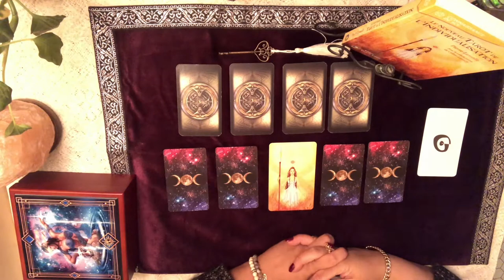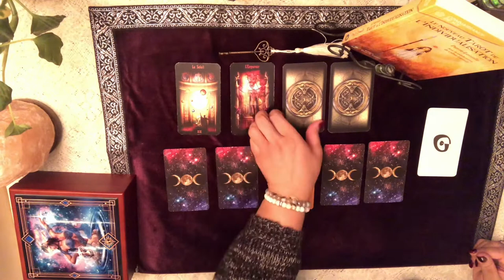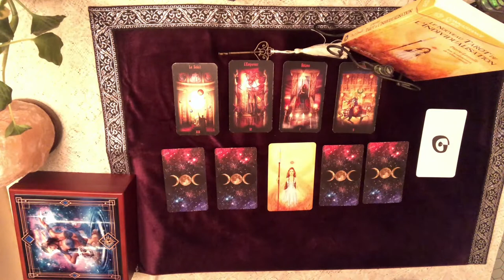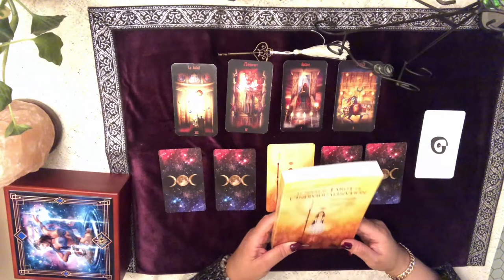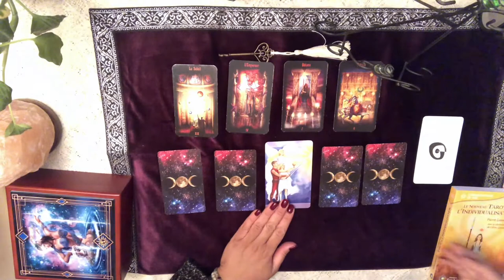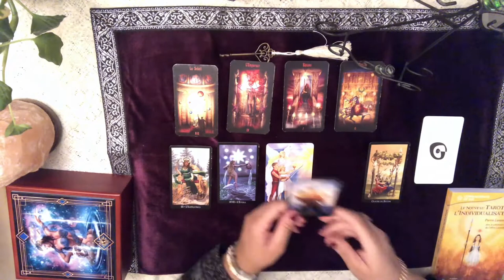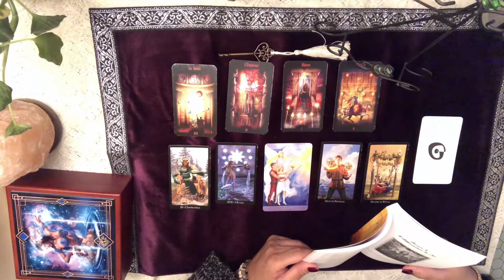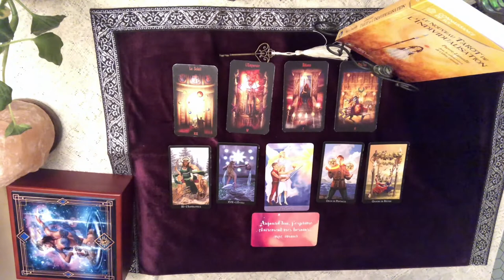Lecture quotidienne du jeudi 13 février 2020 - Thème Vision